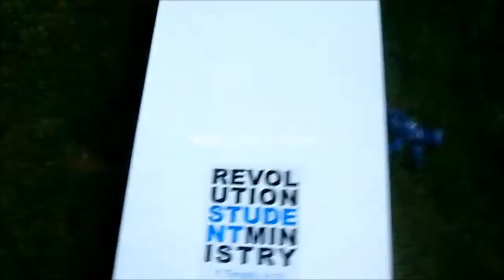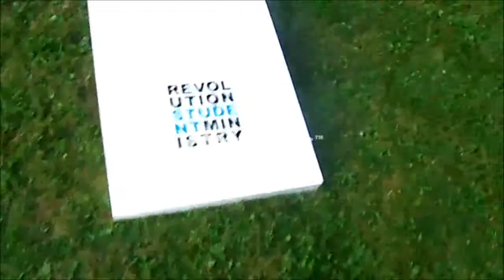Kelsey's 4th Video Blog-Party at Kasey's House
PLEASE READ:
This was filmed on July 31st. This was the summer party at Kasey's house. The problems I mentioned in the video about the recent glitches on YouTube have been mostly solved already. Please excuse the watermark in the middle of this video and the darkness at the end. I found another way to upload videos on the camera faster.